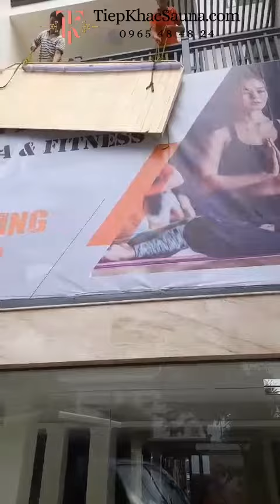Phòng Xông Hơi Khô lắp đặt tại Vedas Fitness & Yoga, Tp Buôn Mê Thuột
Tiệp Khắc Sauna bàn giao 2 Phòng xông hơi khô cho Vedas Fitness & Yoga Center tại thành phố Buôn Mê Thuột
- Kích thước phòng 01: Cao 2m, ngang 2m6, sâu 1m1
- Kích thước phòng 02: Cao 2m, ngang 1m7, sâu 1m4
- Gỗ thông Mỹ cao cấp, nhập khẩu.
- Danh mục phụ kiện, thiết bị chính hãng, trọn gói gồm: Máy xông hơi khô; bảng điều khiển nhiệt; bóng đèn chuyên dụng; đồng hộ nhiệt và độ ẩm; đồng hồ cát; đá núi lửa chịu nhiệt chống nổ; bộ xô và gáo nước; khung bao máy.
Gọi ngay hotline 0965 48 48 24 | 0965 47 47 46 để được tư vấn và báo giá phòng xông hơi giá tại xưởng.
CHÍNH SÁCH CAM KẾT CHẤT LƯỢNG TỪ TIỆP KHẮC SAUNA:
♦ 100% miễn phí tư vấn.
♦ 100% máy móc, vật tư chính hãng.
♦ 100% chăm sóc, hỗ trợ sau lắp đặt.
♦ Hướng dẫn khách hàng sử dụng sau khi lắp đặt an toàn hiệu quả.
♦ Chỉ nhận thanh toán khi khách kiểm tra và hài lòng.
♦ Bảo hành 2 năm miễn phí tận nơi. Thay mới linh kiện trong thời gian bảo hành.
Tiệp Khắc Sauna kiến tạo không gian đẳng cấp cho bạn thoải mái relax sau 1 ngày dài mệt mỏi, giúp bạn thuận tiện chăm sóc sức khỏe ngay tại nhà.
Trân trọng cảm ơn bạn vì sự tin tưởng và lựa chọn! Mời bạn ghé thăm website của chúng tôi tại địa chỉ để tham khảo nhiều mẫu Phòng xông hơi cho gia đình do Tiệp Khắc Sauna sản xuất và thi công lắp đặt.